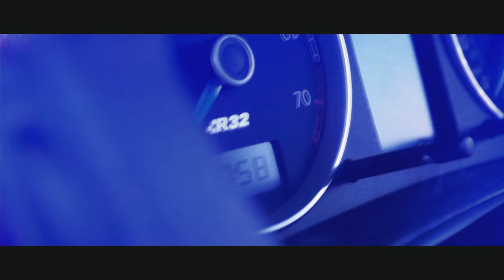Varna Love MK4'S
Kreon Films 2015